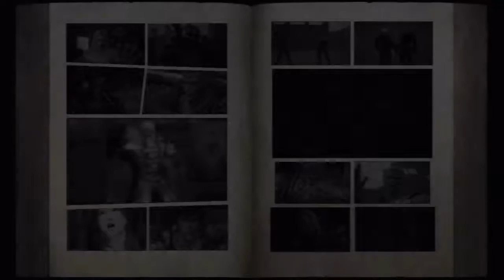Fist of the North Star: Ken's Rage 2 - Episode 15: The Star of Benevolence Awakens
No commentary walkthrough of Fist of the North Star: Ken's Rage 2 (PS3)
Platforms: PlayStation 3, Xbox 360 & Wii U